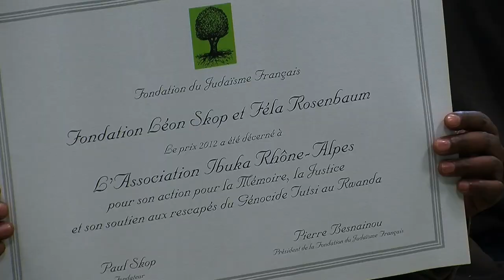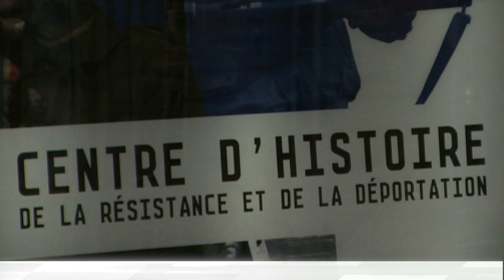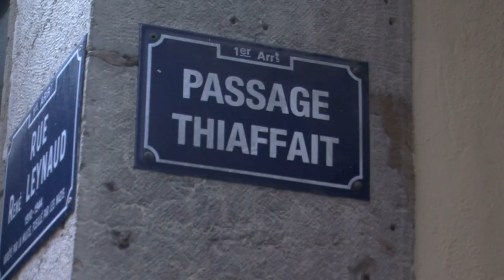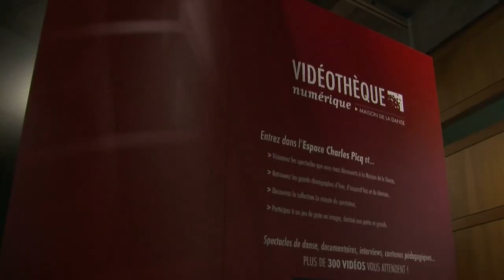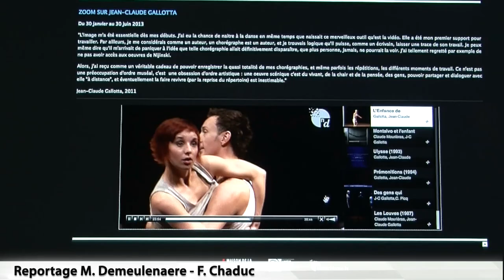ISCPA Lyon : JT du 30 janvier 2013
Dans le cadre de leur spécialisation TV, les étudiants en troisième année de journalisme à l'ISCPA de Lyon vous proposent leur résumé de l'actualité lyonnaise en images.
Au sommaire de cette nouvelle édition :
- Dernier jour pour le SIRHA, 24 jeunes chefs s'affrontent pour le Bocuse d'Or
- Portrait croisé de deux femmes, chefs d'entreprise
- Remise du prix Léon Skop et Fela Rosenbaum en mémoire au génocide Rwandais
- L'invité du journal : Nicolas Jacquet, auteur du "Guide du promeneur de Lyon"
- Inauguration de la nouvelle vidéothèque à la Maison de la Danse
- L'ASVEL fait confiance à ses jeunes
- la météo d'Alexia Ferré